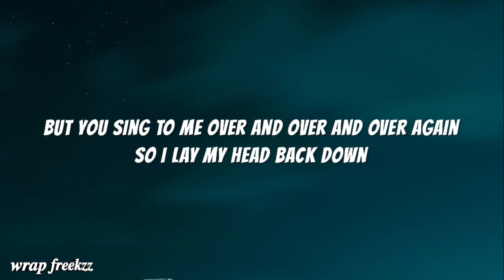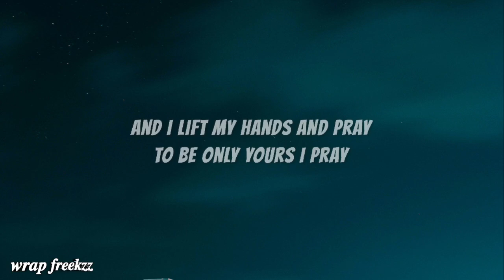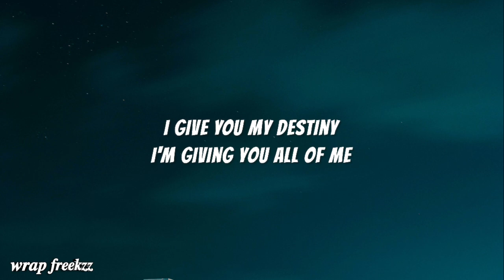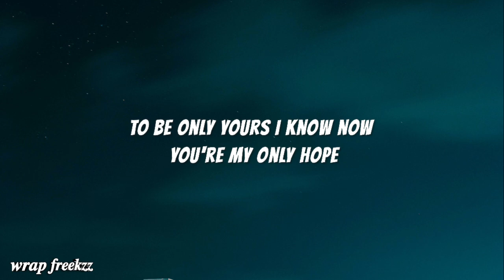Only Hope Song by Mandy Moore (lyrics)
Only Hope
Song by Mandy Moore